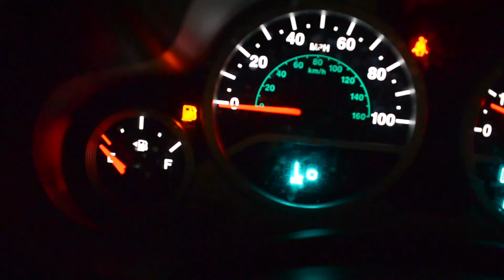RV Living | Hiking Santa Elena Canyon and the Hot Springs in Big Bend National Park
We went hiking in Santa Elena Canyon and explored the Hot Springs in Big Bend National Park!